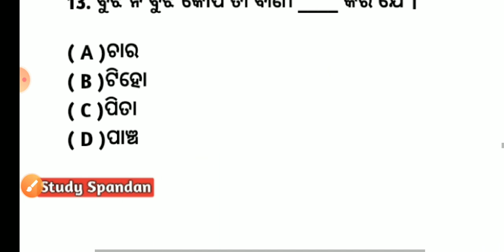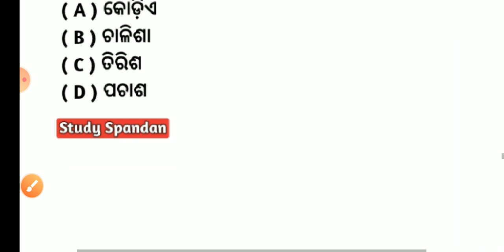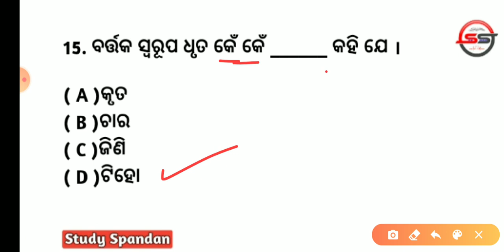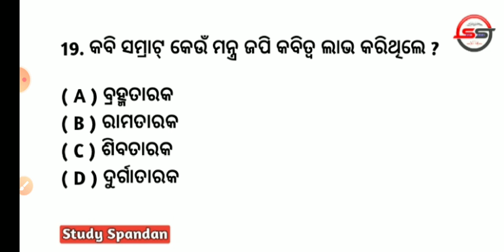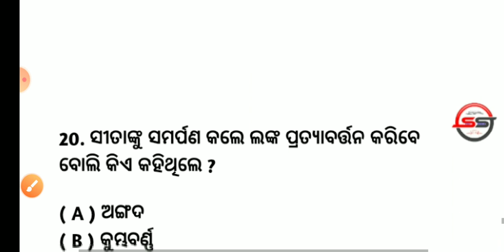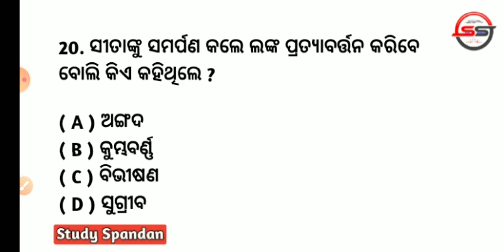Top 20 Questions RAGHABANKA LANKA JATRANUKULA | Raghabanka Lanka Jatranukula in Odia Class 10 MCQs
Hi
Study Spandan

Raghavanka Lanka Jatranukula 10th class
Odia
Raghabanka Lanka Jatranukula MCQs Discussion
10th class Sahitya Sindhu Raghabanka Lanka Jatranukula MCQs Discussion
Most Selected Questions RAGHAVANKA LANKA JATRANUKULA 10th Class MIL Odia
Sahitya Sindhu Class 10th Chapter 2
10th Class MIL Odia
Raghava Lanka Jatranukula Multiple choice Questions
Sahitya Sindhu Class 10
10th Class MIL Odia Raghabanka Lanka Jatranukula
BSE Odisha Matric Examination Preparation
Odia 10th Class Board Examination Preparation
MIL FLO Exam Preparation Class 10th Mil Odia
Raghavanka Lanka Jatranukula MCQs By Study Spandan

ସାହିତ୍ୟ ସିନ୍ଧୁ ଦଶମ ଶ୍ରେଣୀ ବହି ପଦ୍ୟ ବିଭାଗ ରାଘବଙ୍କ ଲଙ୍କା ଯାତ୍ରାନୁକୂଳ କବି ସମ୍ରାଟ ଉପେନ୍ଦ୍ର ଭଞ୍ଜ ବୈଦେହୀଶ ବିଳାସ କାବ୍ୟ ପ୍ରଶ୍ନୋତ୍ତର ଆଲୋଚନା ମାଟ୍ରିକ ପରୀକ୍ଷା ପ୍ରସ୍ତୁତି ଦଶମ ଶ୍ରେଣୀ ବୋର୍ଡ ପରୀକ୍ଷା